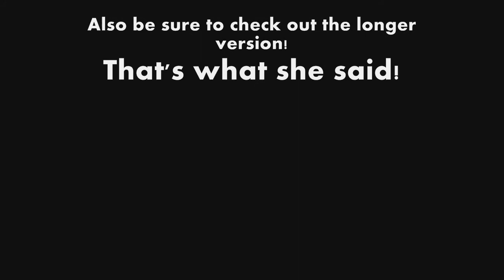Champions Online - Fight Club (Short Version)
I do not play this game anymore, this is a shortened version of my other FightClubCO video, if you have time, check out both and tell me which one is better.